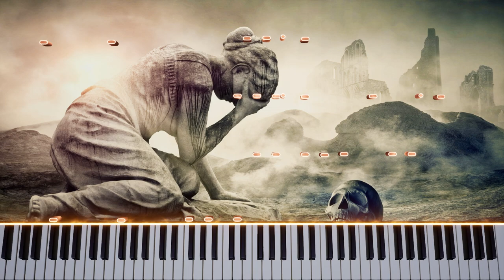Mozart - Lacrimosa [Piano Tutorial] (Synthesia) // Kyle Landry + MIDI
Click the 🔔bell to be notified when I post a new upload :)

Your Pianist,
Kyle Landry